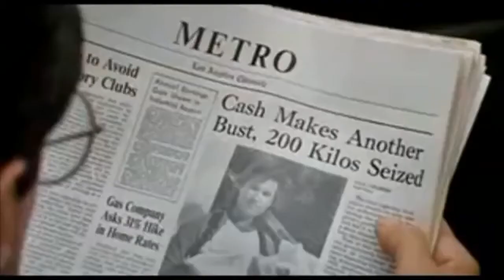Танго и Кэш (Tango & Cash, 1989) - Трейлер к фильму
Трейлер к фильму Танго и Кэш (Tango & Cash, 1989)

Герои фильма — Танго и Кэш. Эти соперничающие друг с другом копы обладают одной общей чертой: каждый думает, что он самый лучший, и каждый имеет бесспорные доказательства этого.